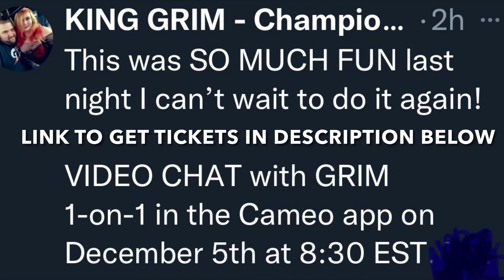Very Special VIDEO CHATS with MY FANS on CAMEO APP!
Grim takes video calls from all his fans on the cameo app